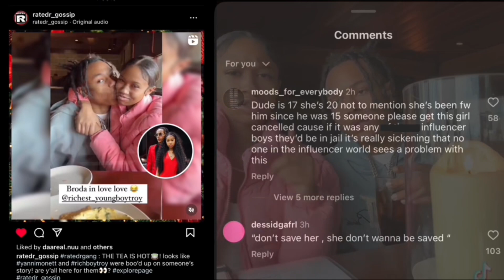Yanni Kisses RichBoyTroy & Makes It Official